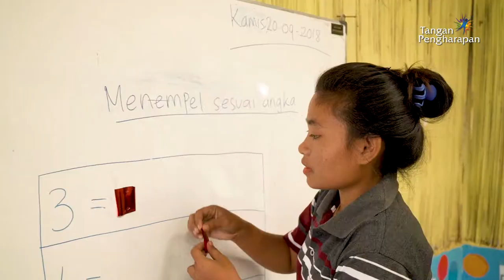Pentingnya Peran Guru Dalam Membentuk Karakter Anak di Pedalaman